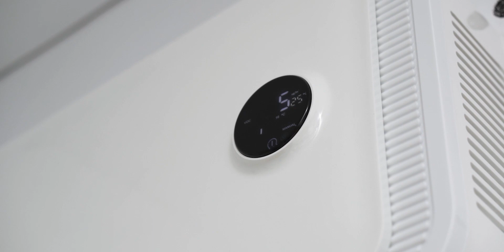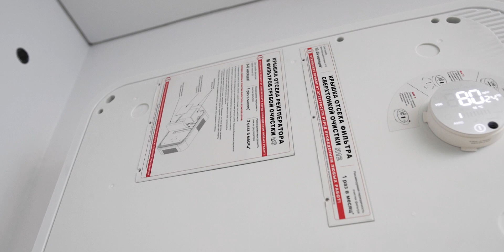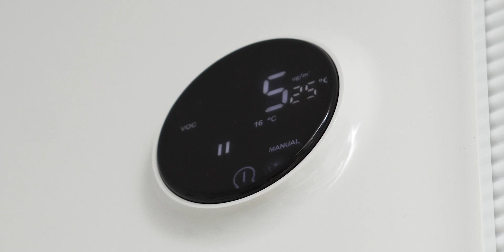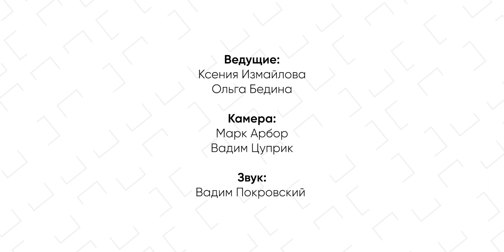Вентиляция в квартире. Если не бризер, то что?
Когда речь заходит о приточно-вытяжной вентиляции, пожалуй, не найдётся тех, кто не хотел бы иметь её в доме. Чистый воздух в условиях городской квартиры — это, безусловно, роскошь! Причём роскошь ещё и потому, что, как правило, установка вентиляции стоит дорого. Альтернатива ей — бризер, который всё же не полноценная вентиляция, а скорее компромиссное решение. Но мало кто знает о компактной приточно-вытяжной вентиляции. Она не занимает много места, не требует высоких потолков, бюджетней полноценной приточки и её можно устанавливать даже после завершения ремонта. Уже только благодаря этим преимуществам её можно рассматривать как конкурента полноценной приточно-вытяжной системе вентиляции. В этом видео разбираемся с особенностями компактной приточно-вытяжной установки FUNAI FUJI.

Гайд «Как жить проще» (продажи открыты до 28 августа 2021 включительно)
Гайд «Неидеальный интерьер: проверенные способы исправить ошибки» (после 28 августа 2021)

0:00 начало
2:10 бризер
2:40 приточно-вытяжная вентиляция
3:15 встраиваемая система «вдох-выдох»
3:35 компактная приточно-вытяжной установка
5:22 внешний вид
6:07 монтаж
7:09 принцип работы
8:20 система очистки воздуха
9:14 замена фильтров
9:43 ионизатор воздуха
10:07 датчик загрязнения воздуха
10:30 управление пультом
10:51 режимы работы